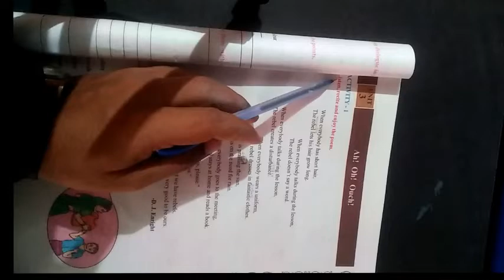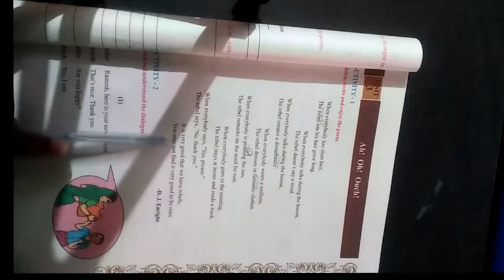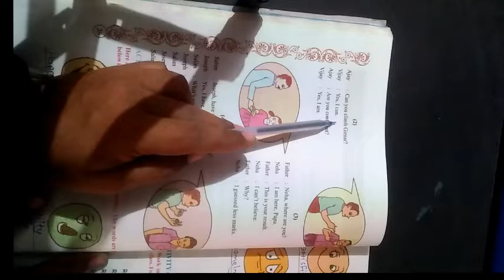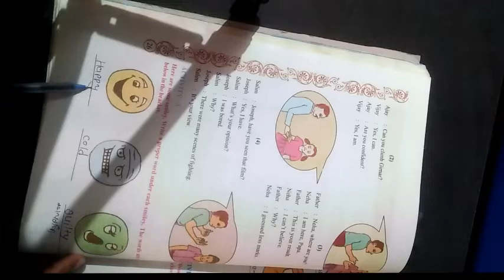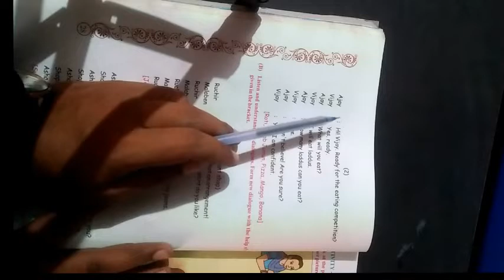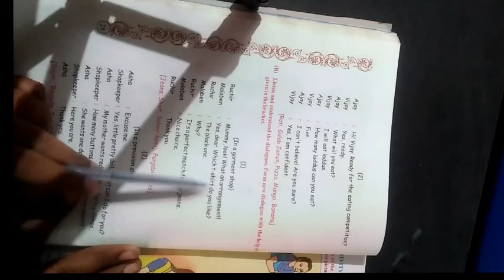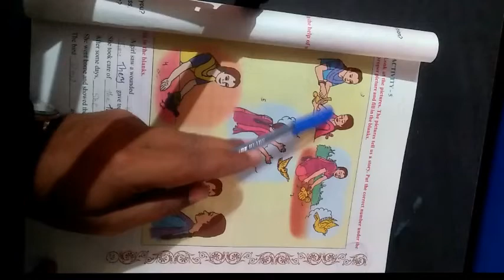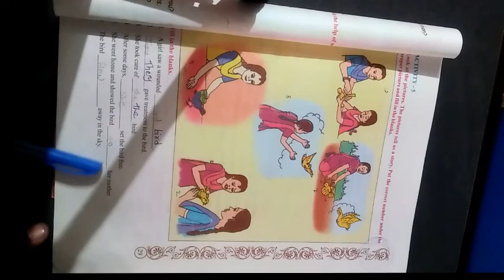ધોરણ ૮ વિષય અંગ્રેજી બીજુ સત્ર Unit 3 Ah ! Oh! Ouch! Part 1